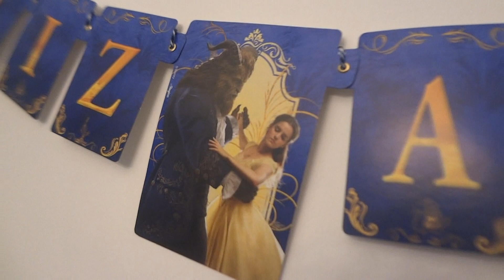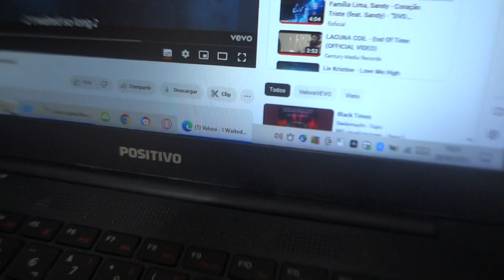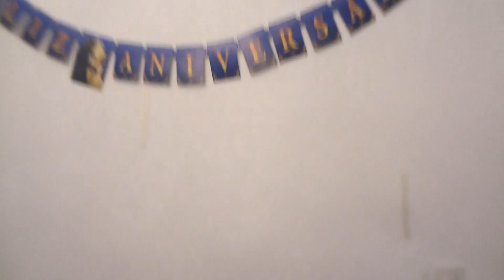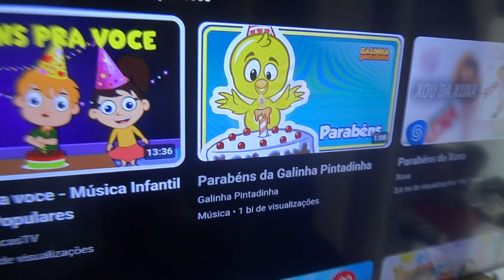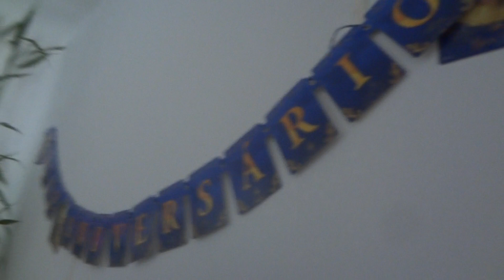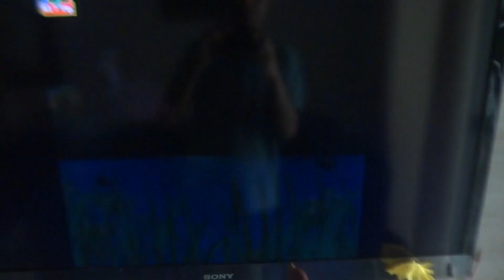Dreamlife boy -Episode 11:BEauty and the BEast-Filmado:28abril2023 by Gileade Cristaldo Mariuzzi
Dreamlife boy -Episode 11:BEauty and the BEast-Filmado:28abril2023 by Gileade Cristaldo Mariuzzi - 22 vídeos publicados em 2023 e 1 mil e 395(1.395) vídeos publicados de 2011 até 2023